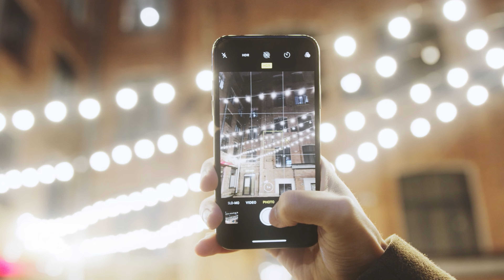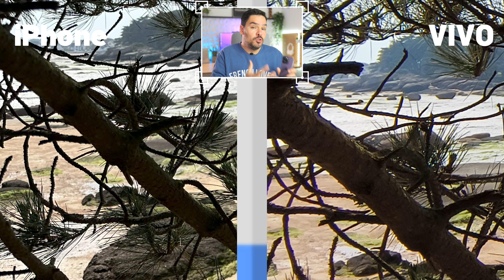Vivo X90 Pro vs iPhone 14 Pro : Qui sera le meilleur photophone ?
Vivo X90 Pro vs iPhone 14 Pro : lequel prend les meilleures photos ? Découvrez-le dans ce duel épique !

Dans cette vidéo, je me suis lancé le défi de départager le Vivo X90 Pro et l'iPhone 14 Pro sur leur performance en matière de photographie. Après des heures passées à photographier toutes sortes de choses, je suis fier de vous présenter le résultat de ce duel épique entre les deux géants de la technologie.
 Si vous voulez savoir quel smartphone est capable de produire les images les plus éclatantes, les plus nettes et les plus colorées, ne manquez pas cette vidéo. Vous allez être époustouflés, choqué, émerveillé et peut-être même un peu jaloux des capacités de ces smartphones. Alors, installez-vous confortablement, sortez votre pop-corn et préparez-vous pour un spectacle inoubliable !

▶️ - VIVO X90 Pro
▶️ - iPhone 14 Pro

💎 Les offres a ne pas louper sur Amazon